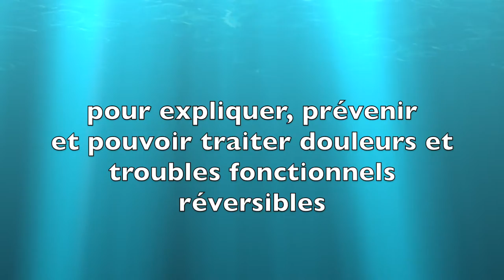Vidéo Testez votre convergence oculaire pour dépister un trouble postural par Guy Roulier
Apprenez à tester une ces causes des troubles posturaux : le défaut de convergence oculaire. Ceci n'est pas un diagnostic mais un prédiagnostic que vous pouvez réaliser pour vous-même et votre famille.
Ce simple test peut vous permettre de prévenir des maladies telles que scoliose ou arthrose adaptative aux conséquences sévères si on les laisse d-se développer.
Si vous voulez prendre en main votre santé, mes formations en lignes sont à votre disposition. Cliquez sur les liens ci-dessous pour y accéder :

Voici les liens vers mes formations en ligne

1) Tout savoir et comment prévenir et traiter la douleur, naturellement

2) Tout savoir et comment prévenir et vaincre la lombalgie et la sciatique (stade 1 à 3)

3) Tout savoir et comment prévenir et vaincre l’arthrose et les douleurs du genou (stade 1 à 3)

4) J’apprends à utiliser les huiles essentielles pour moi et ma famille